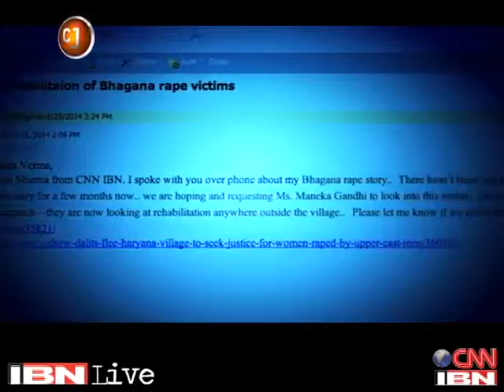CJ Follow-up: Justice elusive for Haryana gang-rape victims